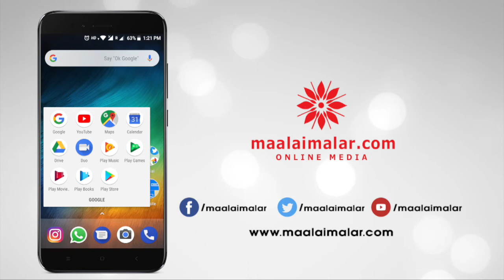ரிலீசுக்கு தயாராகும் எனை நோக்கி பாயும் தோட்டா | Enai Noki Paayum Thota